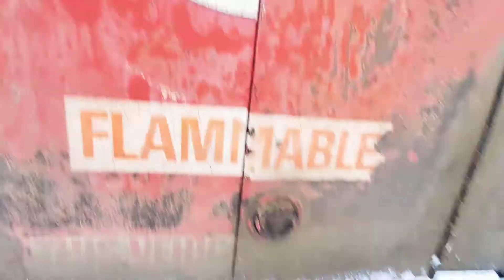I bought a truck to (TEAR APART) 4 DOOR CONVERSION, CUMMINS TURBO DIESEL COMING SOON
bought the 1st cab needed to make a 4 door truck. then it will go onto a dodge diesel chassis to build a streetrod puller